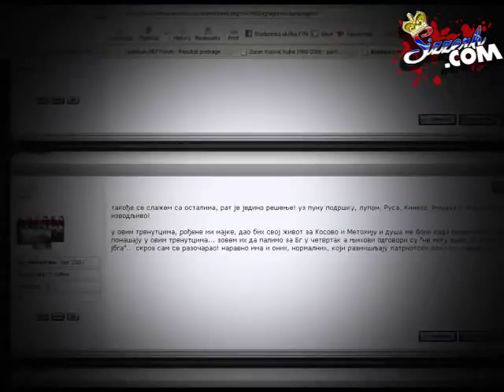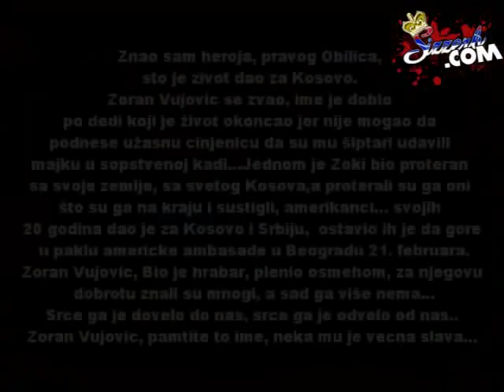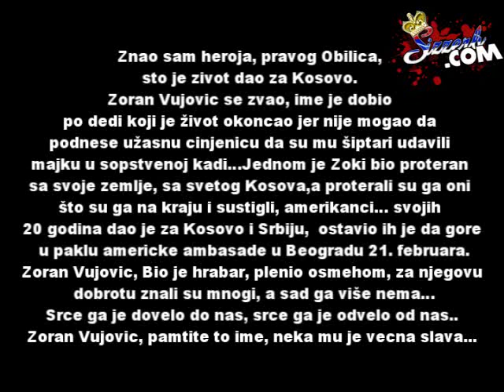Sin - Zoran Vujović (1988-2008)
Dedicated to the memory of Zoran Vujovic, 20 years old from the northern city of Novi Sad. Vujovic was originally from the Kosovo capital, Pristina, but fled to central Serbia in the wake of the 1998-99 separatist war waged by the United States, NATO and the KLA.

Zoran Vujovic died protesting against the independence of Kosovo and Metohija. His burnt body was discovered inside the U.S. embassy in Belgrade.

Vujovic is reffered to as an attacker by the U.S.A, as Zoran was among the first Serbs to forcefully enter the U.S. embassy in defiance of those who support the illegal amputation of Serbia's Kosovo province.

Hundreds of thousands of Serbs took part in the protest which took place in the Serbian capital of Belgrade on February 21st, 2008. The protesters chanted "Kosovo is Serbia!" and "We will never surrender Kosovo".

So far, it has been the largest protest against the illegal, Western-engineered plan for Kosovo independence.

Vujovic was among the many Serbs who gathered at the February 21st protest to rally support for Serbs living in Kosovo and for the preservation of Serbia's sovereignty, territorial integrity and internationally recognized borders.

Zoran Vujovic along with other Serb protesters vowed to retake the territory which is viewed as Serbia's religious and national heartland.

U ČAST ZORANU VUJOVIĆU

Mnogi te nisu znali Zorane sine,
Zoran je i tvoga dede ime.
Ali će od sada svi znati tića,
i pamtiti hrabrog Zoku Vujovića.

Siguran budi da ćeš od sada,
sve dok Danica zvezda nebom vlada.
Kao mnogi srpski junaci prije,
biti deo krvave srpske istorije.

Ti nisi znao za pakost i zlobu,
a tvoja prošlost zna samo tegobu.
Na Dušmansku veliku bezbožnost,
odgovorili su tuga, gnev i mladi srpski ponos.

Vaš dom na Kosovu silnici spališe,
prababu tvoju krvnički ubiše,
tebi i bratu detinjstvo oteše,
proteraše vas i ostaviste spaljeno ognjište.

Znamo da sila boga ne moli,
zato nas tvoj pepeo još više boli.
Ali bilo kad pravda će zasjati,
Dušman će sve ovo krvavo platiti.

Molimo se bogu i srpskim svecima,
da ti nadju mesto međ pravim anđelima.
A sprski narod mora učiniti svoje,
da u tužnu istoriju upiše ime tvoje.